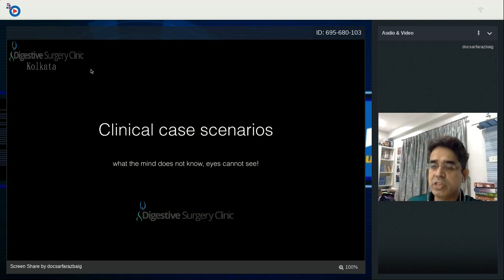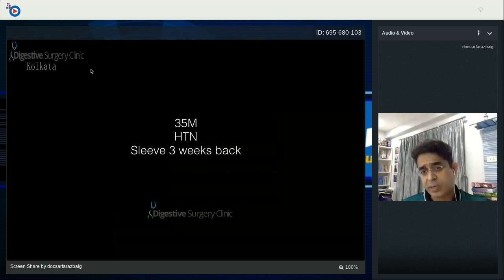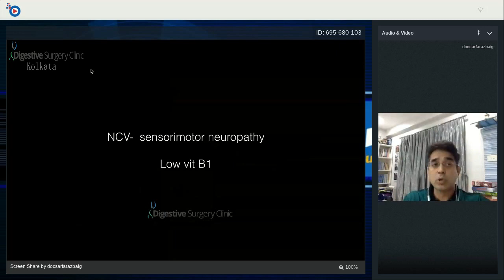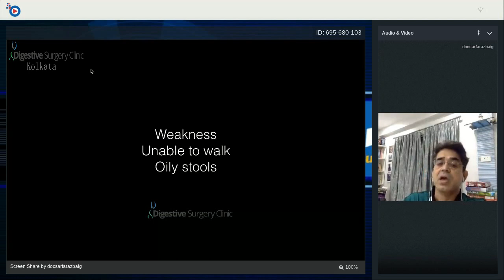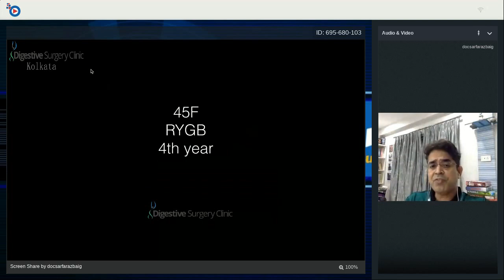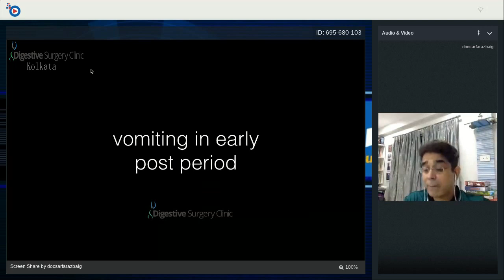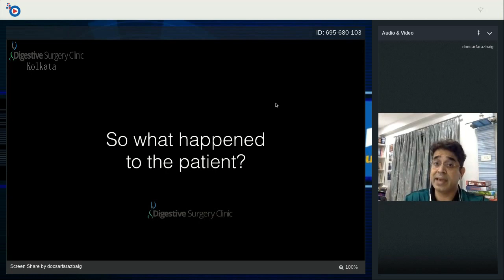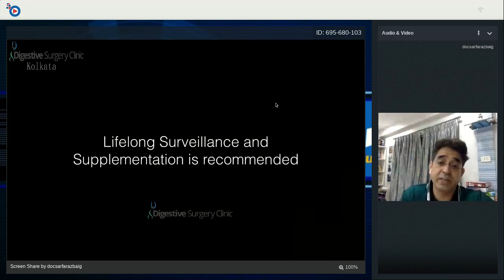Clinical case scenarios in bariatric patient with nutritional issues